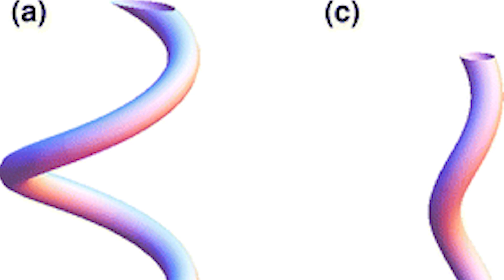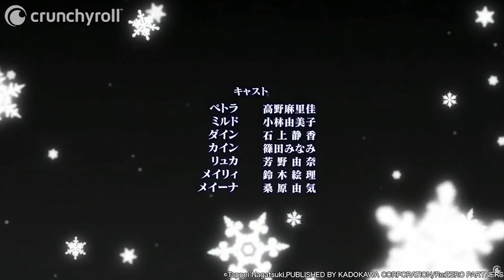Styx Helix is Re:ally That Good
Re: Zero is a series that is very dear to me, I remember binging it when the pandemic first started and I found myself falling in love with it. Speaking of love, when I first laid my eyes on Re: Zero’s first ending, Styx Helix, it was love at first sight.